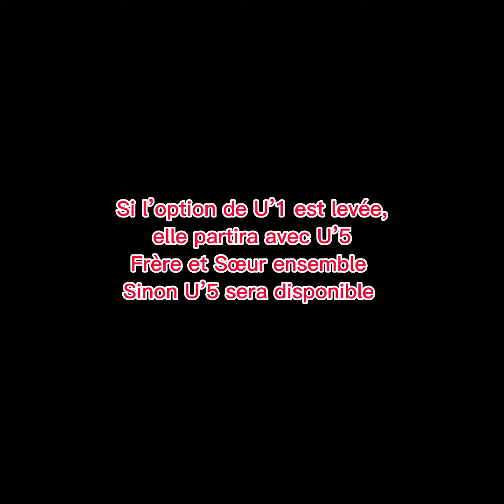🐾Les bébés de Juliette et Roméo 03/05/2023🐾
Élevage Du Cocker De Doizieux
Chien Cocker Spaniel Anglais